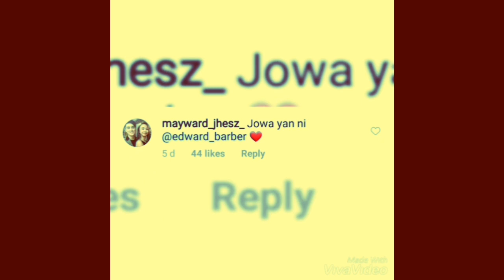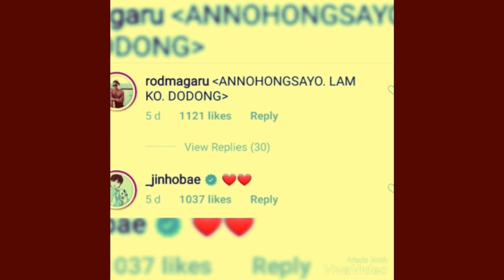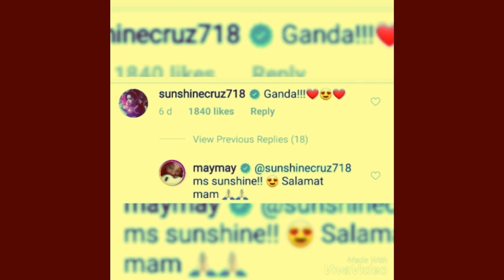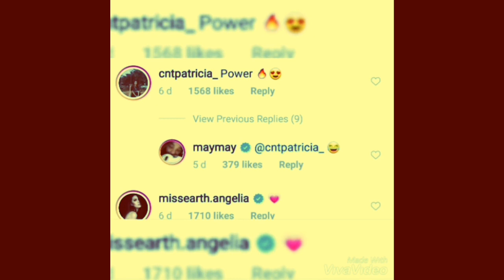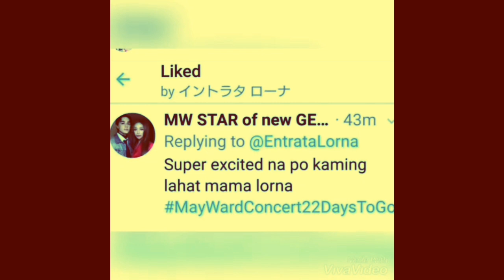MGA PHOTO ni MAYMAY sa INSTAGRAM, TADTAD ng KOMENTO!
MGA LARAWAN ni MAYANG, TADTAD ng KOMENTO!